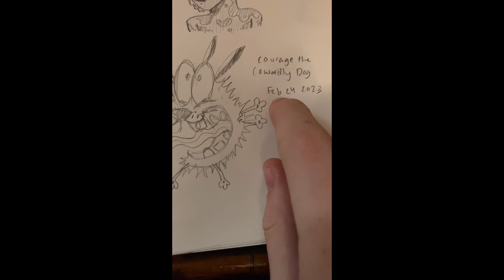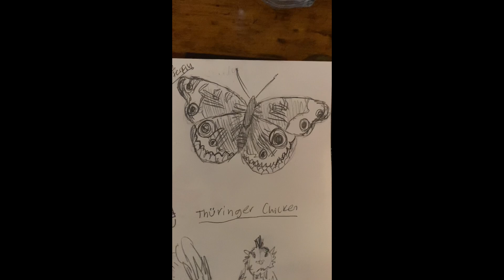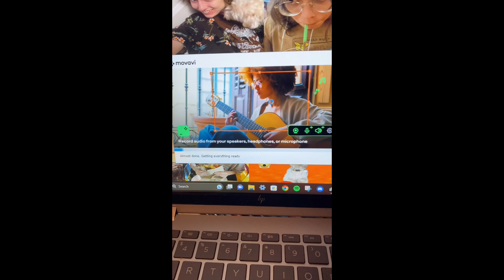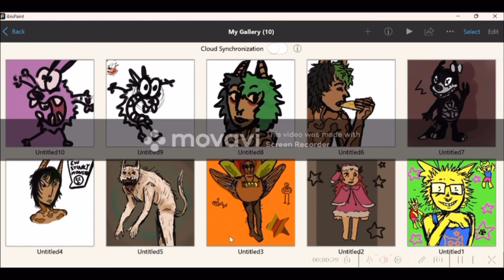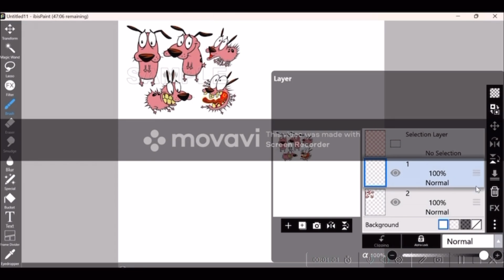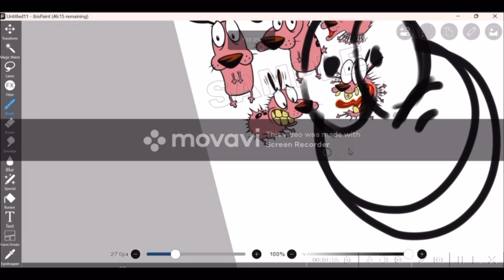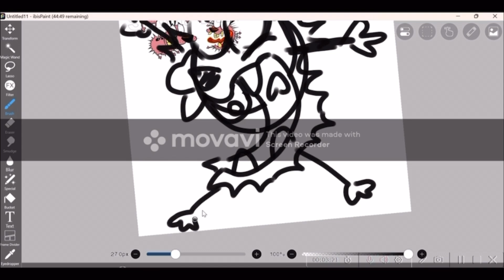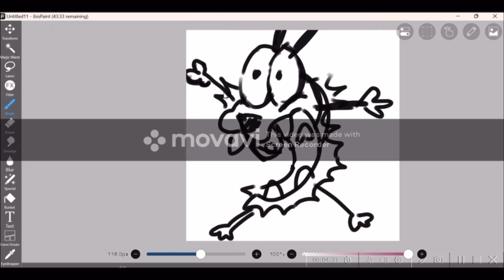(Horrible) TUTORIAL ON how to draw COURAGE THE COWARDLY DOG!! 🔥🔥